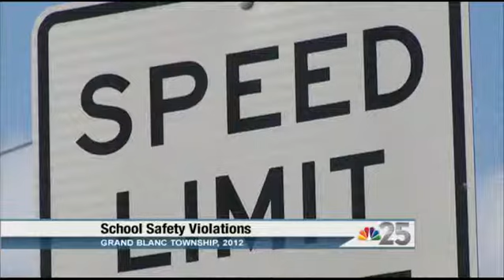Operation Safe Travel 2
Captain Ron Wiles from the Grand Blanc Township Police Department stopped by the NBC 25 studio talk about Operation Safe Travel.